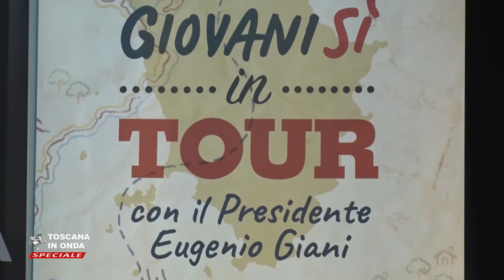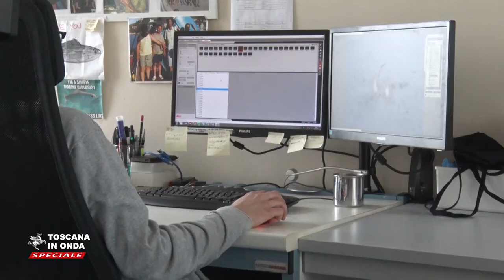Borse di studio Pegaso, ricerca e futuro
Le borse di dottorato Pegaso hanno una durata triennale che comprende periodi di studio e ricerca all'estero di almeno sei mesi e i percorsi di specializzazione devono essere realizzati in Toscana in ambiti e realtà innovative e settori strategici per lo sviluppo regionale. Dal 2014 al 2020 sono state assegnate cinquecentosettanta borse di dottorato con un investimento complessivo di tre milioni di euro finanziato dal Fondo Sociale Europeo, mentre per il biennio 2021 / 2022 è direttamente la Regione Toscana che stanzia quasi cinque milioni di euro per sostenere percorsi di alta formazione finalizzati allo sviluppo di competenze in grado di migliorare la qualità della vita delle persone con nuove soluzioni che spaziano dalla medicina all'applicazione delle neuroscienze in campo pediatrico e dall'industria 4.0 all'agricoltura smart.